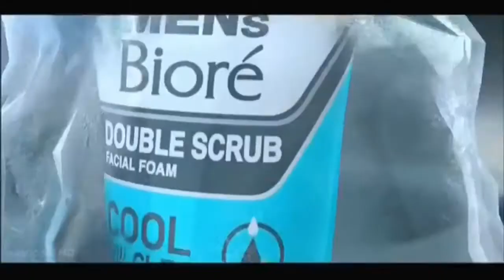Iklan Mens Biore - Ride Along (2017)